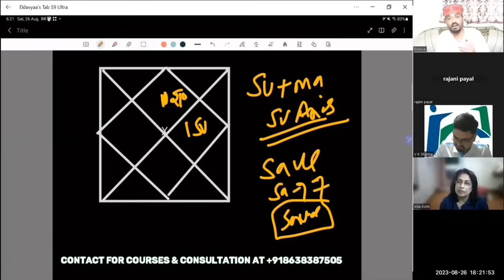Make Stunning Predictions-Planets in Mooltrikon Rashi and Conjuctions#yuti#astrology#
The main aim of our channel is to guide you through astrology and help you to find out your true purpose in life, so nobody can misguide you in the future. For this please like👍comment📝 share📲

eklavyaastrology/

The main aim of our channel is to guide you through astrology and help you to find out your true purpose in life, so nobody can misguide you in the future.